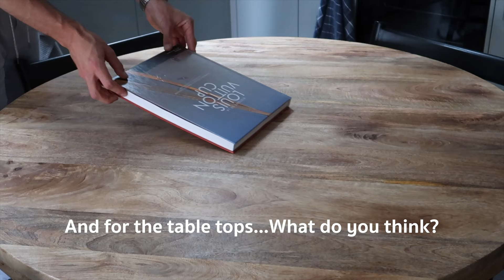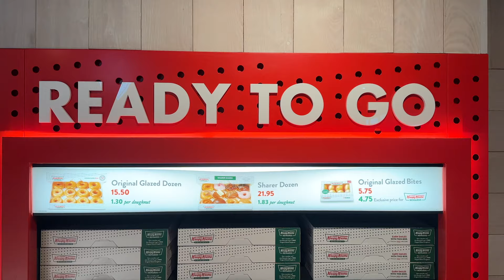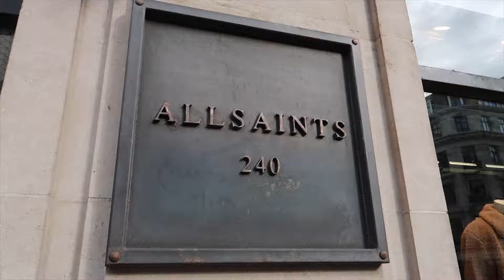London Life 012 | Furniture Building | Shopping Challenge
London Life Ep 012. In todays episode we build new furniture in our living/kitchen area. We purchased an amazing new kitchen table and television unit and on a mission to transform our home. We went for a delicious brunch, I did an ice bath and then i did an epic shopping challenge with the extremely talented Laura Blair.

All Saints White Tank Top
Uniqlo Pleated Trouser
Russell & Bromley Trainers (similar)
Kurt Geiger Trainers: (did not wear in the end)
Rodd & Gunn Cap

Leather Jacket on the railing
Leather Jacket on the railing 2

Lauras Dress All Saints
Lauras Boots All Saints

Henrys Leather Jacket All Saints
T Shirt All Saints
Skinny Jeans All Saints
Boots All Saints